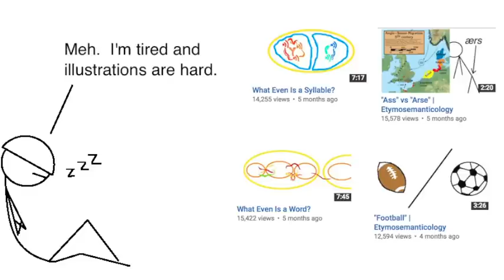Explanation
So yeah.